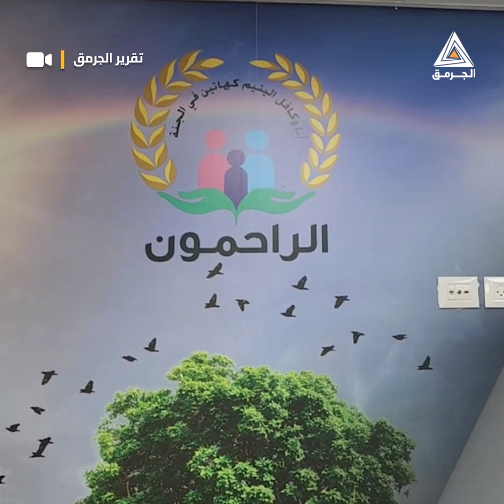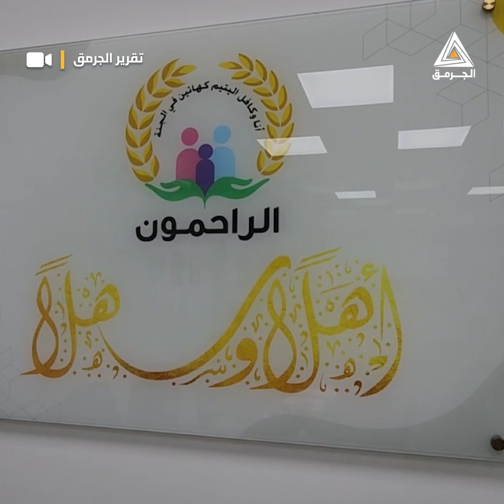بإشراف جمعية راحمون.. مبادرة في مناطق48 لإغاثة المنكوبين من الزلزال في المغرب.